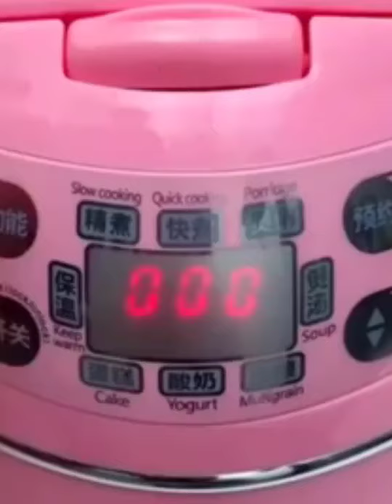Life Saving Products in 2021